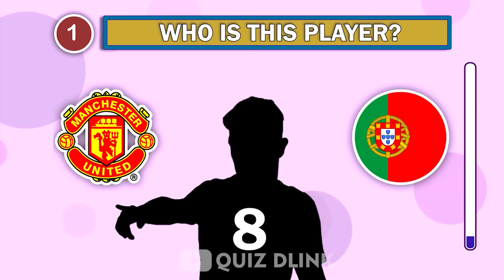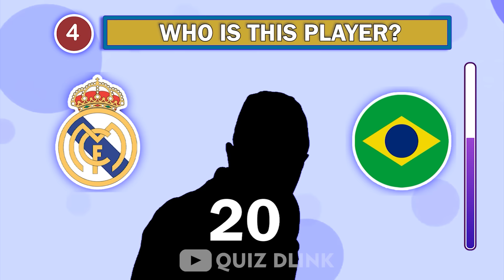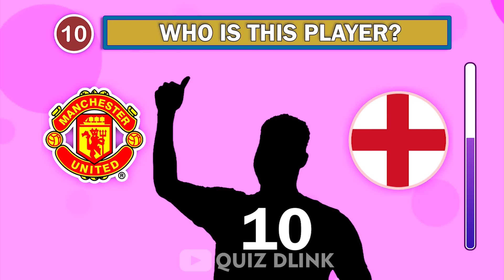GUESS THE PLAYER BY CLUB - NATIONALITY - JERSEY NUMBER | QUIZ FOOTBALL 2023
who is this football player ?